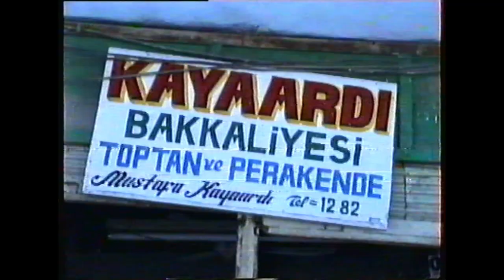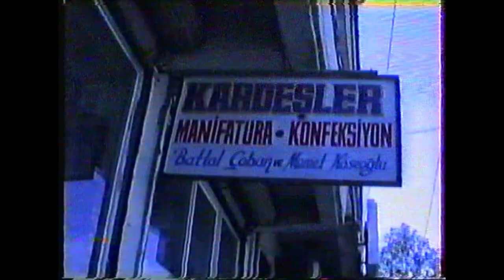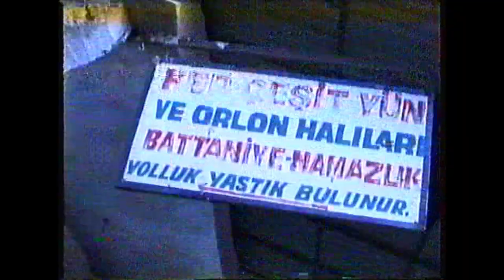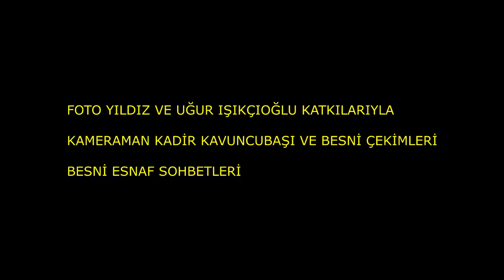BESNİ ESNAF SOHBETLERİ 10